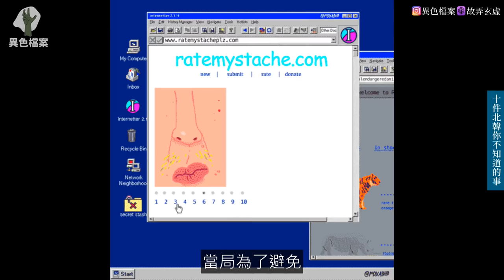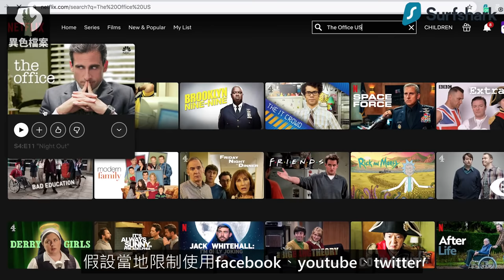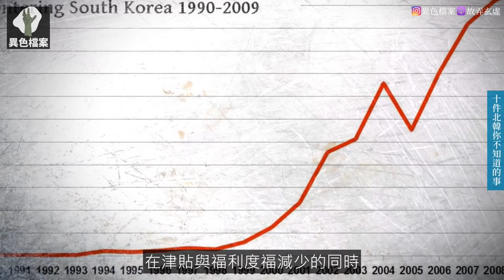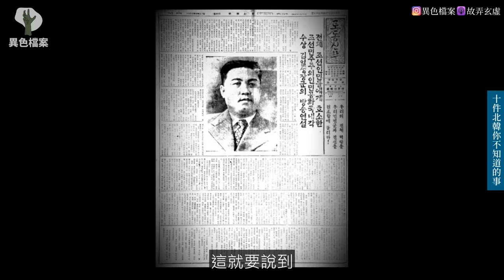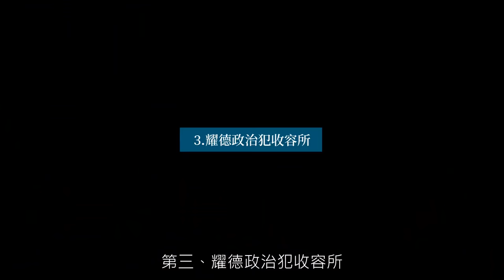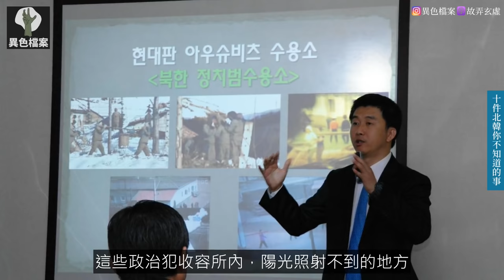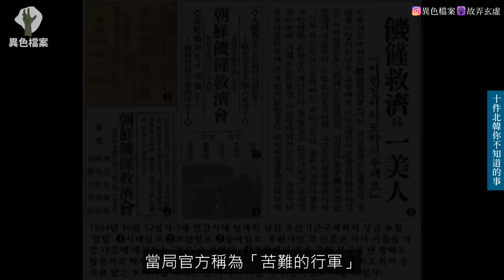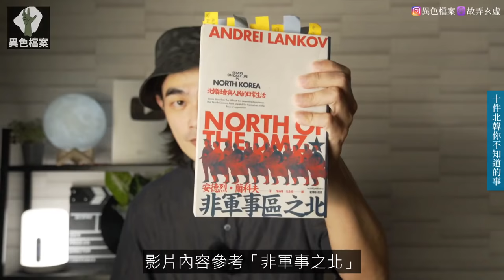荒謬的國度？10件北韓不想讓你知道的事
超級優惠！立刻訂購 SurfShark VPN
使用專屬優惠代碼『DK17』，即刻享有17折優惠外加「免費的3個月」！
影片大綱🎥
10個北韓...不想讓你知道的事情！
你聽過幾個呢？
(修正 00:49 簡稱總聯)
00：25→10.我的祖國
03：32→9.資訊控制
06：48→8.脫北者的命運
07：53→7.電視
09：03→6.報紙
10：00→5.七器
11：20→4.全球最高蚊子館
12：28→3.耀德政治犯收容所
13：52→2.紅綠燈
14：28→1.比薩事件